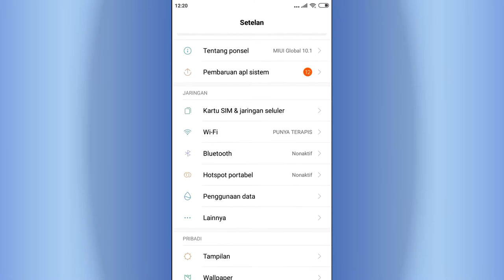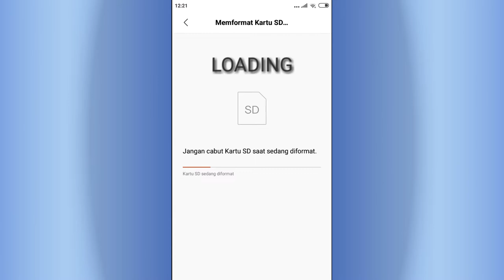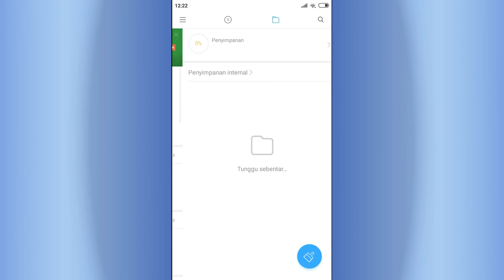Cara Format kartu SD Card di hp android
Jgn lupa follow Instagram saya